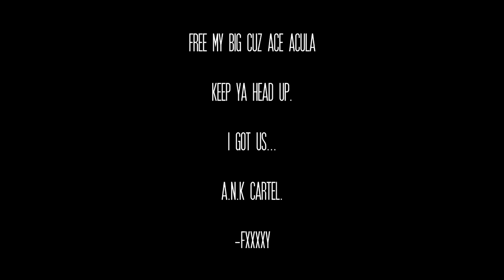FXXXXY - "20 Taliband" Official Music Video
Dallas rapper and producer FXXXXY (pronounced "foxy") dropped the 'Cartel Shawty' EP in August of 2016 and as he gets ready for the follow-up, he drops the video for standout track "20 Taliband." Look out for FXXXXY's next project, 'Flawed Up Shawty,' coming in February of 2017.